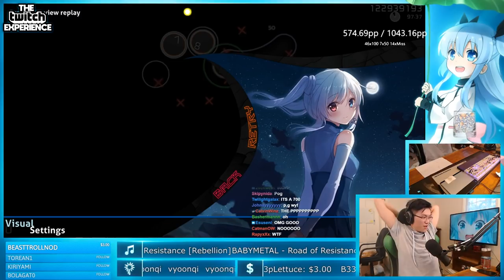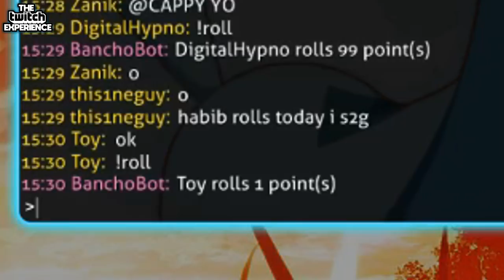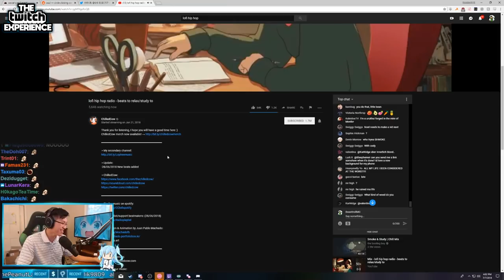BeasttrollMC Chokes Road of Resistance (HR)! - osu! Stream Highlights #69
⭐This has been Episode 69 of osu! Stream Highlights⭐